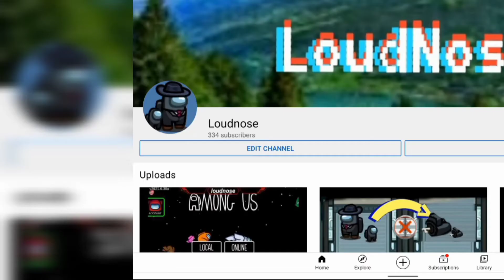Thanks so much for 300 subscribers! (The video it's late, i know, you don't need to say)